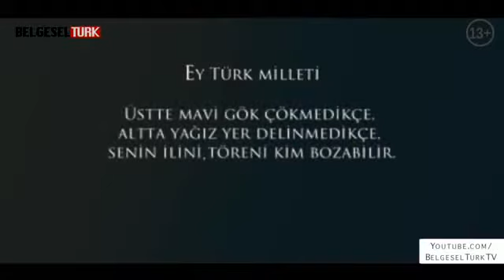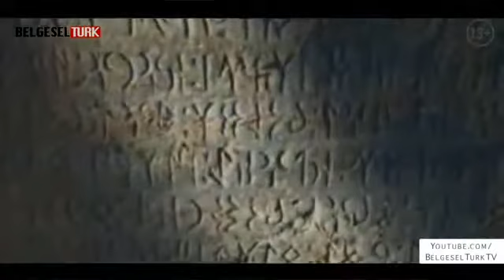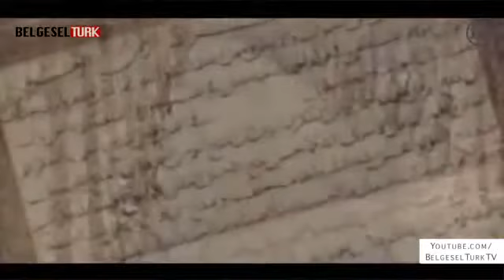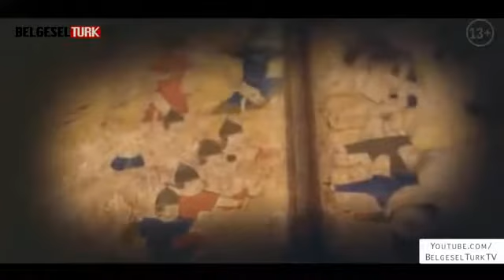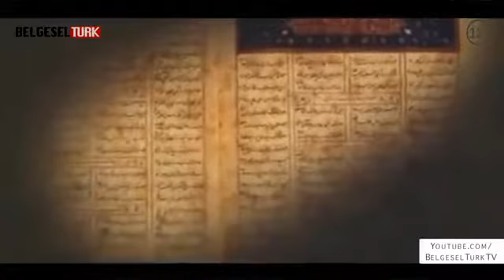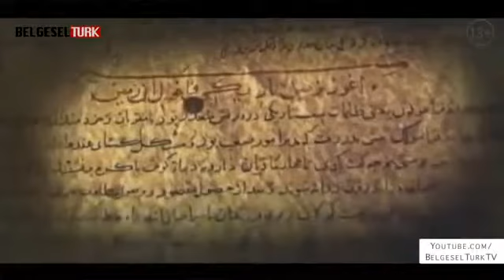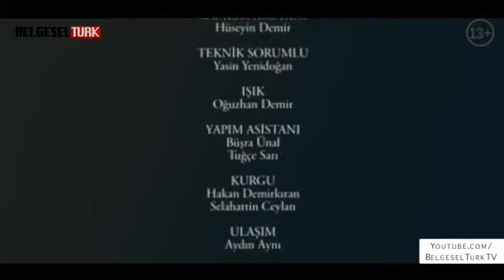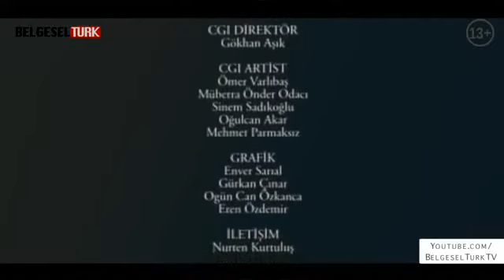Büyük Türk Tarihi Söğüt'e Düşen Tohum 13 Bölüm